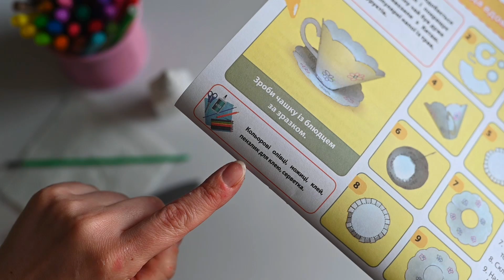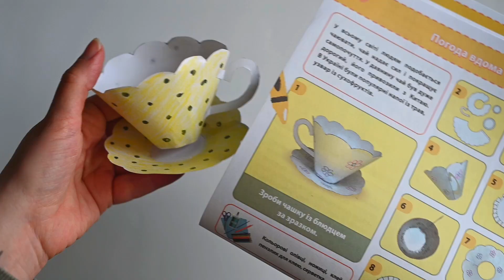Чашка із блюдцем